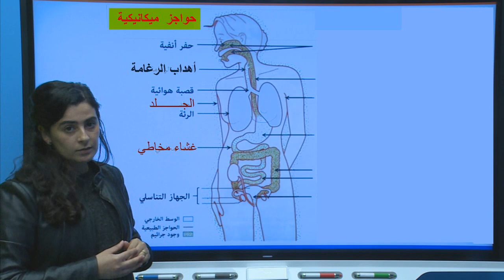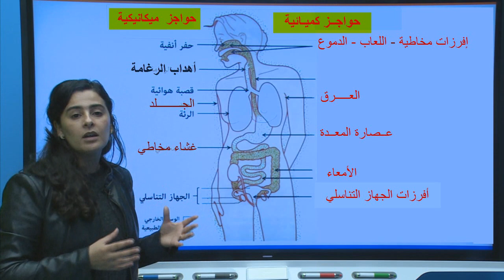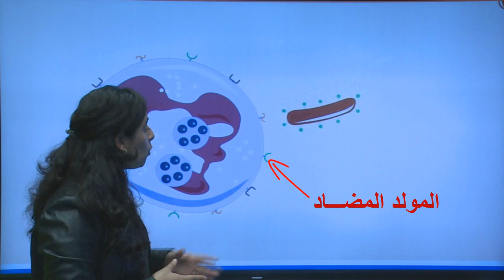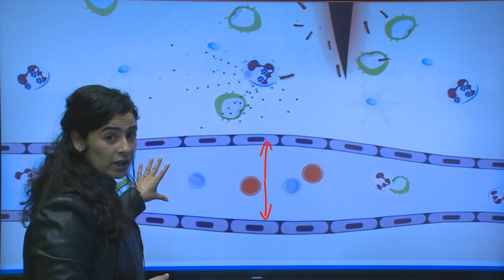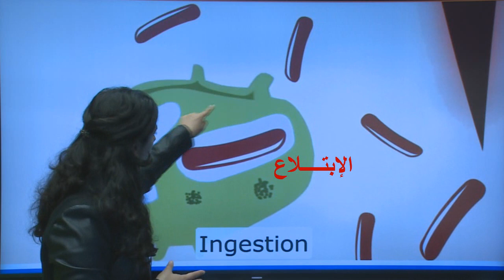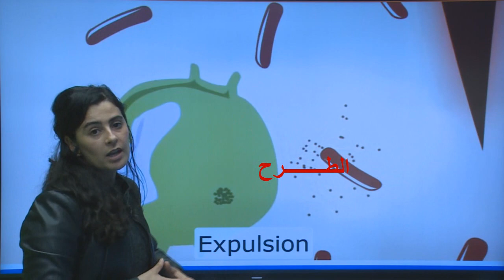الإستحابة ألإلتهابية الثالثة ثانوي إعدادي